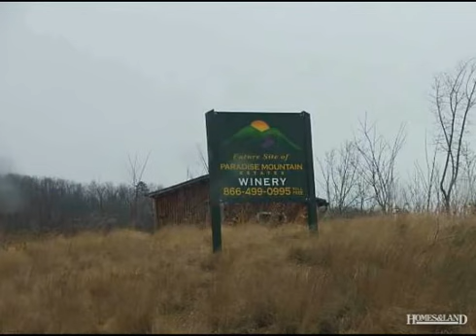$49,000 in DOBSON 27017. Call Lou Jewell ALC